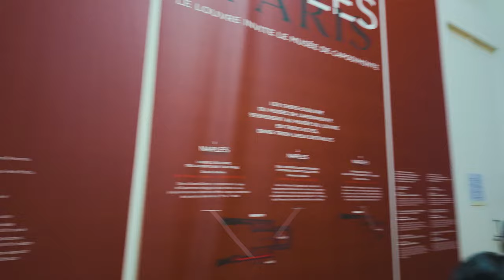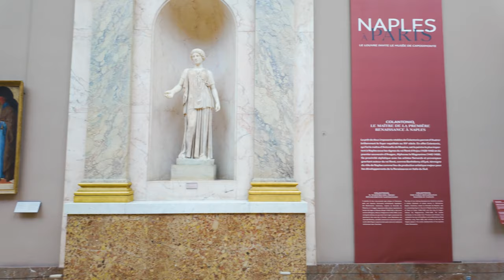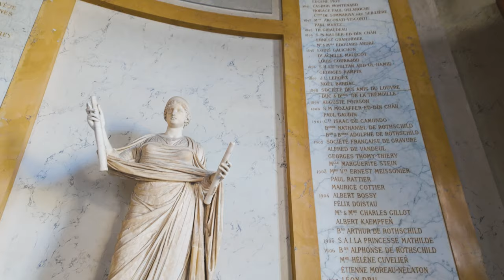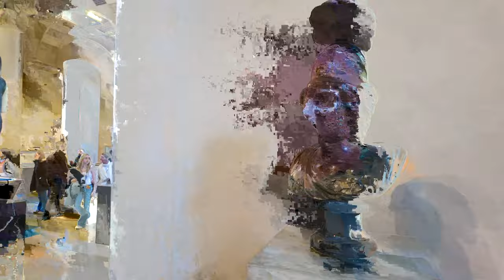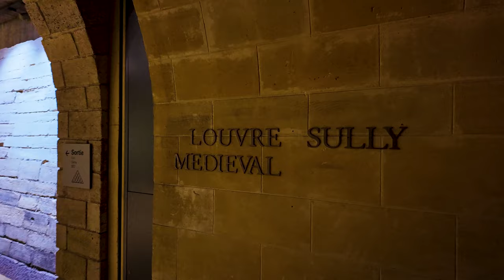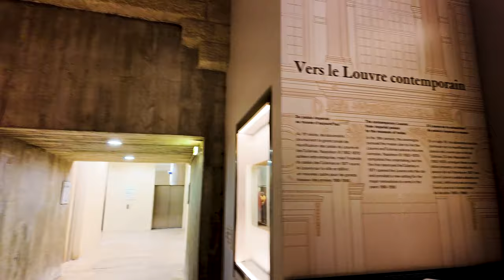Inside The Louvre Museum Paris Mona Lisa (Denon & Sully Wing) - Walking Tour 4K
🚶‍♂️ Experience the magic of the Louvre Museum like never before with our immersive 4K walking tour! In this captivating journey, we explore the iconic Denon and Sully wings, getting up close and personal with timeless masterpieces, including the world-famous Mona Lisa. 🎨✨

🔍 Looking for the ultimate Louvre Museum walking tour? Look no further! Join me on this virtual adventure through the heart of art history, where every step unveils the treasures of centuries past.

🏛️ Explore the wonders of the Denon and Sully wings, home to some of the most celebrated works of art, including the enigmatic Mona Lisa. Wander through the hallowed halls and let the artistry of the Louvre transport you through time.

🎥 Immerse yourself in the beauty of this world-renowned museum with our stunning 4K video quality, bringing the art to life in exquisite detail. Whether you're an art enthusiast, a history buff, or simply curious, this virtual tour is your passport to the Louvre's splendor.